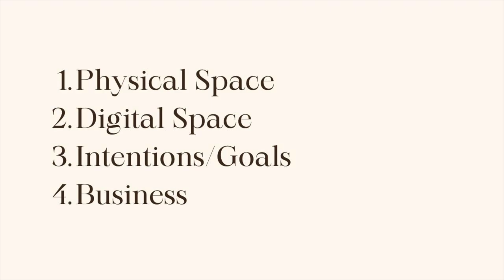February Reset 2023 | Decluttering, books, intentions and goals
This video will walk through a monthly reset routine where I reset my physical space, digital space, my goals, and business intentions.

Traction by Gino Wickman

➞ Join the SCHMONEYGANG CEO Corner Email Newsletter for exclusive content to help you navigate your life as a mom and CEO. I share all things business, marketing, sales, mindset, and CEO lifestyle

Timestamps:
0:00 Intro & Philosophy for Resets for Moms
1:05 Four areas of reset focus
1:28 Closet Transformation (Physical Space)
2:25 Email Reset (Digital Space)
3:37 Review of Intentions/Goals
5:50 Book of the month (and Fail)
6:45 Final reflections
14:17 Bloopers/Outro

➞ MUSIC USED